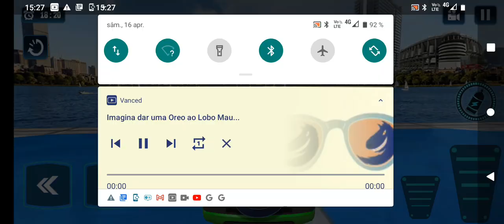Ramp Car Gear Racing 3d New Car Game Level 20